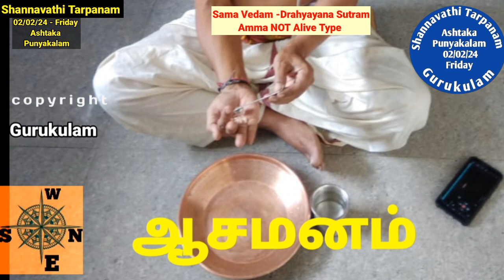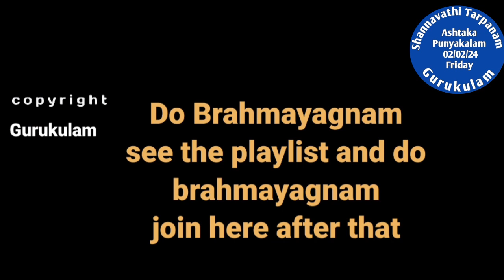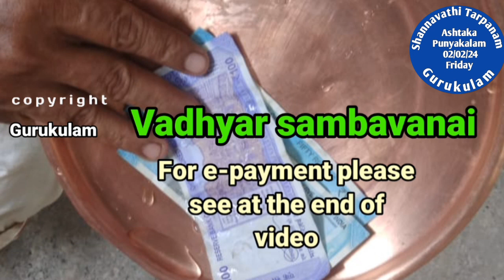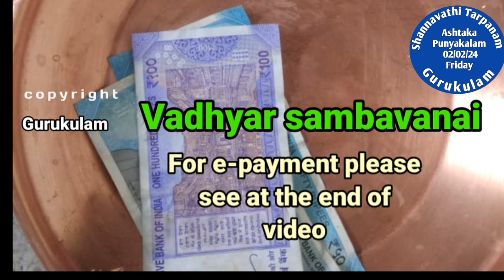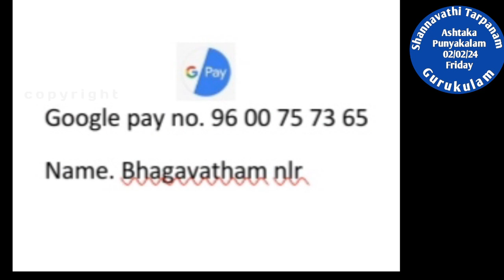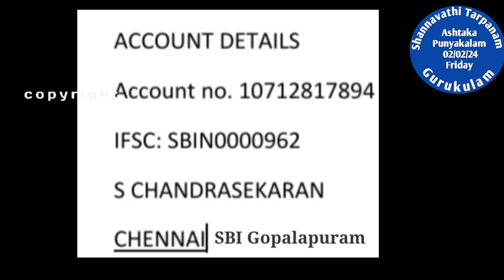Shannavathi Tarpanam Ashtaka Punyakalam Sama Vedam Drahyayana Sutram Amma NOT Alive 02/02/24 Friday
shannavathi tarpanam.
Ashtaka Punyakalam Tarpanam
02/02/2024 Friday.
Sama Vedam
Drahyayana Sutram
Amma NOT Alive Type.